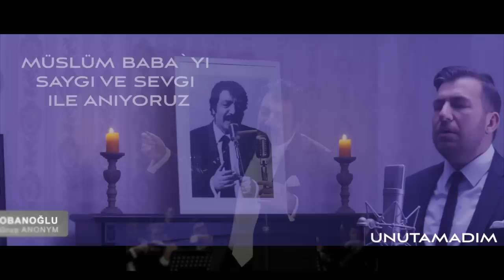►TURKISH MASHUP Müslüm Gürses || Arif Cobanoglu 8 songs mashup cover (grup anonym)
||  Müslüm Baba Arabesk Mashup  ||
►Aranjör || Ömer Akyüz
►Klip Yönetmen | Muhammet Dere
►Video Editing | Veyis Nehoş by Büx
►E/A Bağlama | Müşteba Batırlık

01. Unutamadım
02. Adını Sen koy
03. Yıkıla Yıkıla
04. Hasret Rüzgarları
05. Nerelerdesin
06. Evlat
07. Güldür Yüzümü
08. Meselem